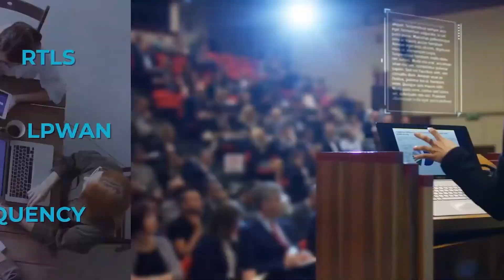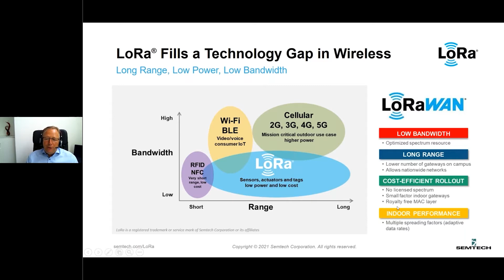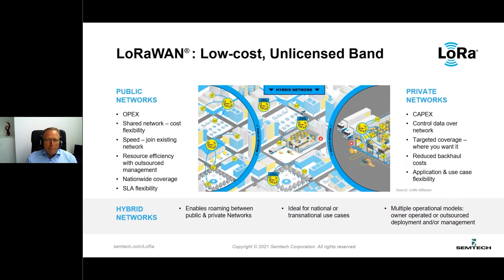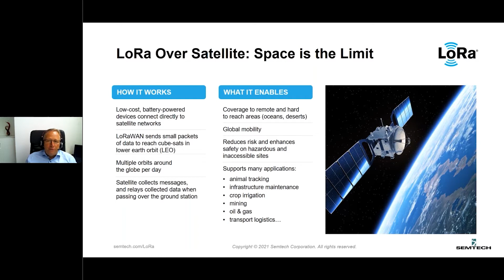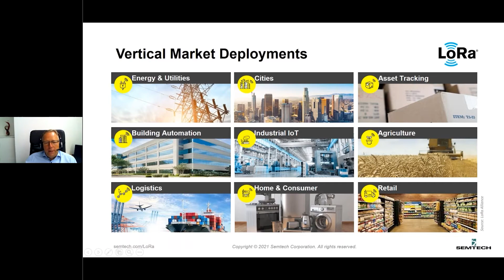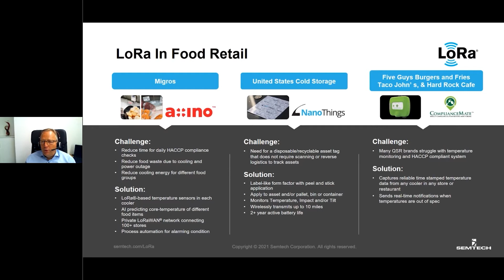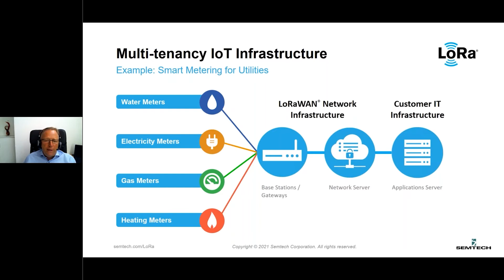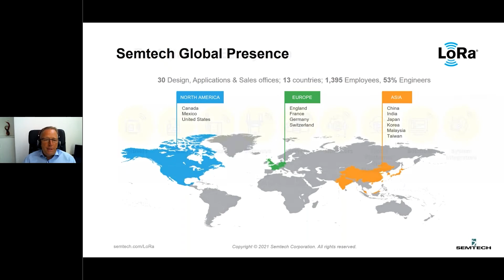What's New in Long Range Wireless and Geolocation for IoT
Join Semtech's Roelof Koopmans as he discusses what's new in IoT, including LoRa devices and the LoRaWAN standard, during the Think Wireless IoT conference.